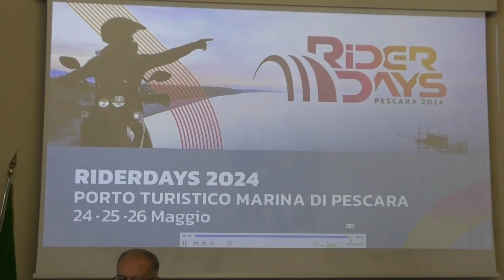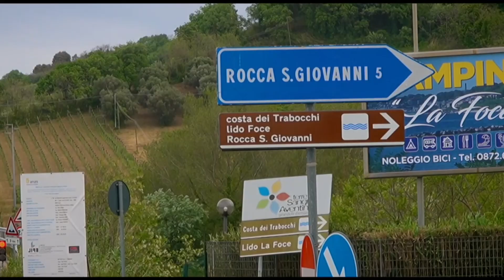Turismo | Rider Days al Marina di Pescara: il motoraduno che unisce l'Italia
| SUPER J |

Contatti Redazione:
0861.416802